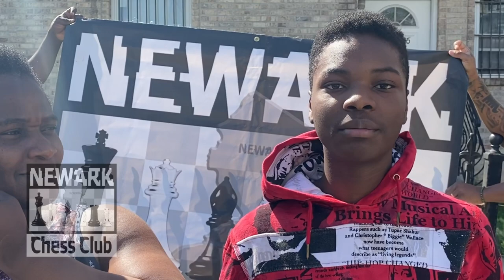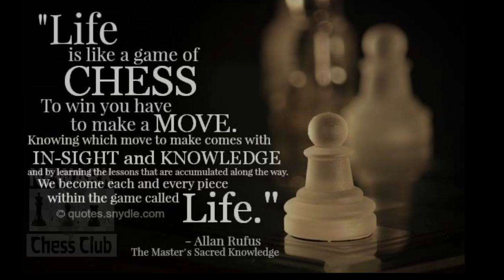Newark Chess Club May Tournament Winners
For the month of May, students from across the city participated in our weekly chess challenges.  This is a brief video snapshot of our day distributing awards to the participates.   Chesskids Rock#